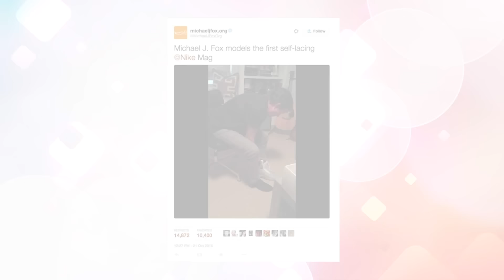Las zapatillas de Volver al Futuro por fin son una realidad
Las Nike Mag son las mismísimas,  tan esperadas zapatillas de 'Volver al Futuro'. Esta vez ya son realidad y en esta nota te los presentamos!!